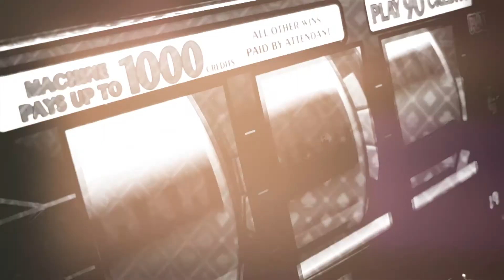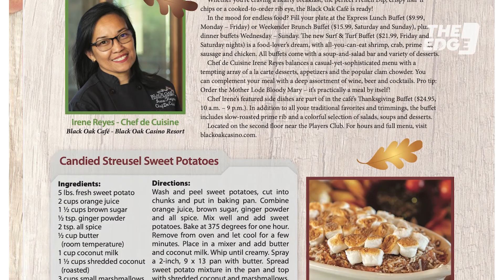The Edge Ep.22 (Nov.25 -- Dec.1)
Why cook? We have Turkey Day specials & a Black Friday Buffet! And get a multiplier on Thursday to boost your points up to 15x.

Must be 21 or older to gamble.

Black Oak Casino Resort is proudly owned and operated by the Tuolumne Band of Me-Wuk Indians